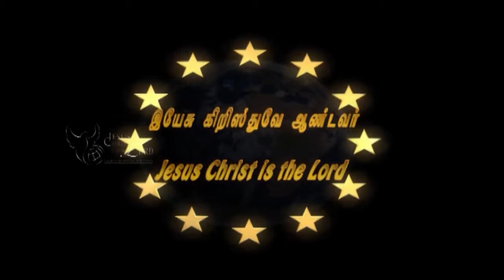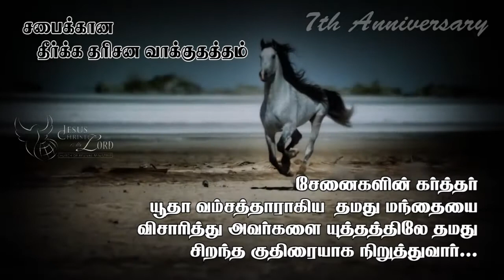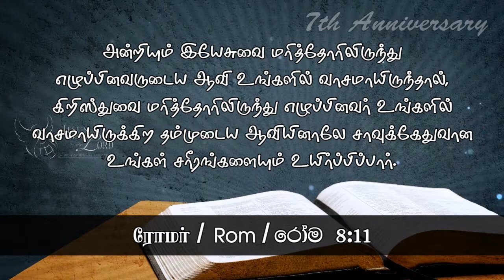6th Anniversary Sunday Service - Church of Revival Ministries Batticaloa, Sri Lanka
28th of Sep 2014